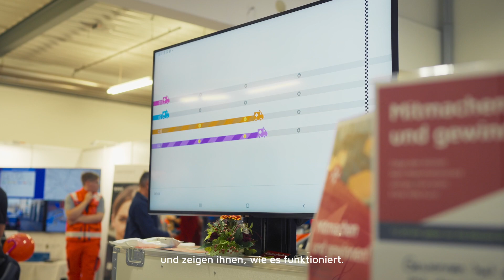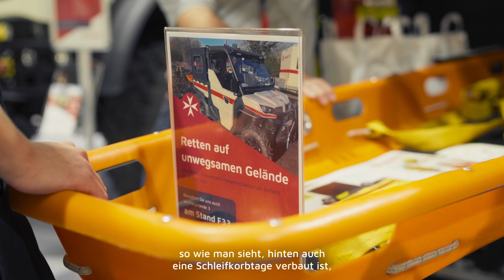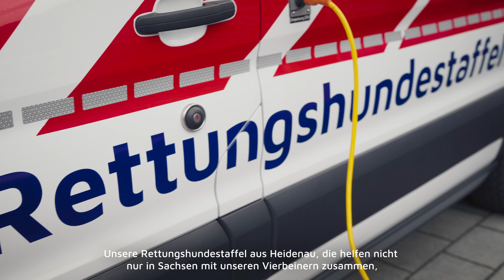Das war die FLORIAN 2023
Unser Auftritt bei der Dresdner Fachmesse für Feuerwehr, Zivil- und Katastrophenschutz

Film/ Kamera: Tobias Ritz (Insta: tobiasritz)
Schnitt: Janett Hanitzsch